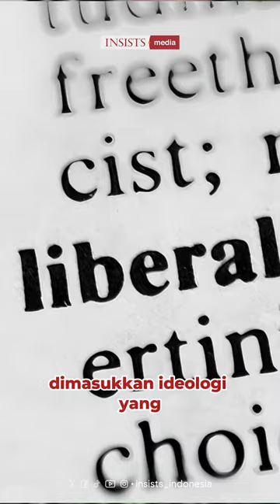Esensi Manusia Adalah Pada Akal dan Ruhnya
"Esensi manusia itu ada pada akal dan ruhnya."

Institute for the Study of Islamic Thought and Civilizations (INSISTS),
mempersembahkan:
Seminar Nasional Pendidikan Islam: “Pendidikan untuk Generasi Beradab
dan Berprestasi: Tantangan dan Solusi”

Bersama:
(1) Dr. Adian Husaini - "Pendidikan Ideal Melahirkan Generasi Gemilang
(2) Dr. Nirwan Syafrin - Infiltrasi Ideologi Sekular kedalam Kurikulum
(3) Dr. Henri Shalahuddin - Kurikulum Pendidikan dan Sains di Masa Turki Utsmani
(4) Mohammad Syam'un Salim - Makna Realitas dalam Pendidikan Sekular dan Pengaruhnya terhadap Cara Pandang Umat Islam

Hybrid
Offline: Aula Imam al-Ghazali, INSISTS
Jl. Kalibata Utara II, No.84 - Jakarta Selatan

Ahad, 25 Agustus 2024/ 20 Safar 1446

Kontribusi:
a. Peserta online Rp. 120.000
b. Peserta offline Rp. 120.000

Fasilitas:
Makan Siang, Coffee Break, E-Slide, E-Sertifikat, Akses Rekaman

Transfer ke rekening:
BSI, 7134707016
a/n. Raikaty S. Panyilie

Narahubung: 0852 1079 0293 (Yuda)